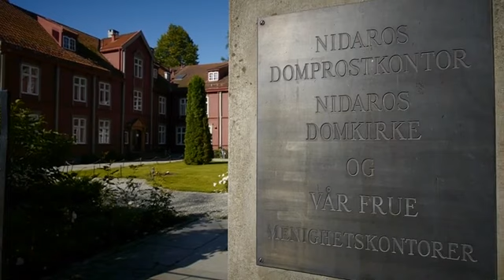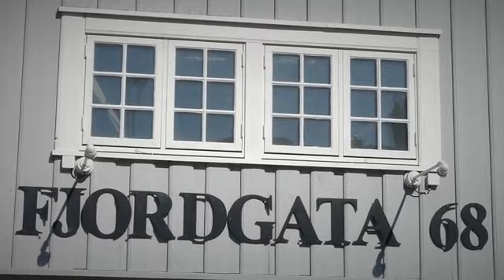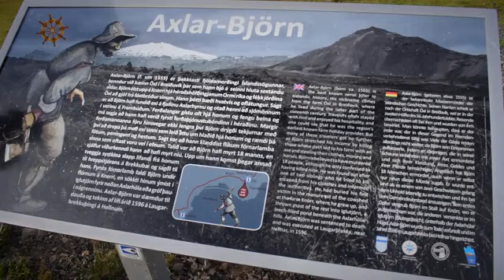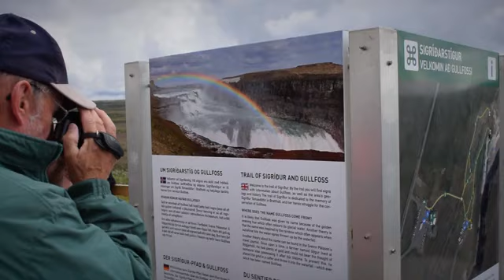MONDO CROCIERA 12 - Parte 2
La puntata numero 12 di Mondo Crociera è dedicata alla crociera nel Grande Nord, tra l’Islanda, Norvegia, Circolo Polare Artico, Groenlandia e Polo Nord.